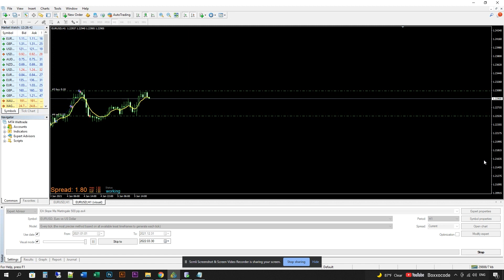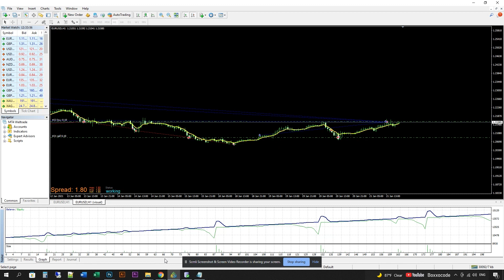Free Forex EA Slope of Moving Average Strategy (Condition Apply)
For Free:
Click the link below, make an account under this link and deposit whatever amount for trading and just closed any 05 standard lots under this link and send me a screen shot as well then take this EA totally free of cost.

One of my live Forex Trading Account which is running almost since 02 years successfully.
MT4
FBS-REAL-12
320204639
Trade4Trade

If any one interested for Account Management that also we do.

Regards

Zafar Iqbal
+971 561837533